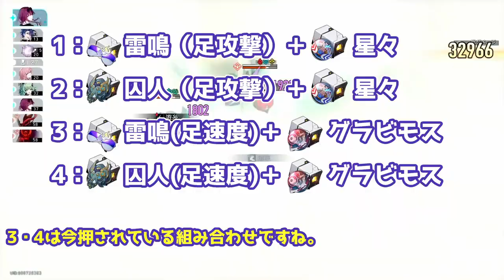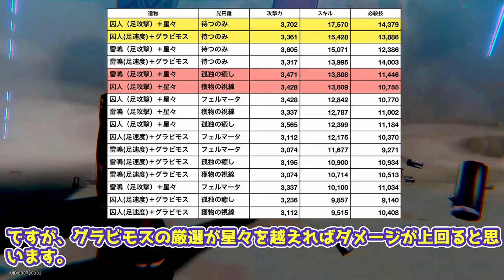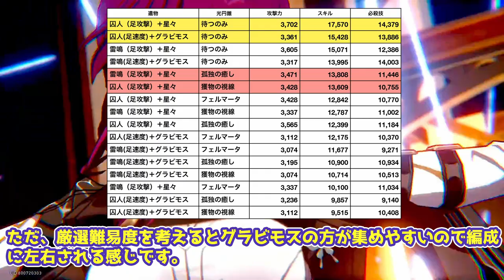【崩壊スターレイル】カフカ復刻！無凸カフカの光円錐と遺物の組み合わせはどれがいいのか？会心と攻撃ビルドだと攻撃の差は？ダメージを比較検証してみた！カフカを普通プレイヤー視点で解説【崩スタ】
今回は、カフカの遺物と光円錐の解説をまとめました。

01:17 カフカの遺物比較検証内容
03:29 光円錐＋遺物で比較
08:12 比較して感じたこと
09:29 遺物の結論

２日に１回のペースで動画投稿をしてます。

-GAME INFO-
■対応ハード：PlayStation 5、 PlayStation 4、 iOS、 Microsoft Windows、 Android
■ジャンル： アドベンチャーゲーム、 ストラテジーゲーム、 ローグライクゲーム
■開発元：miHoYo、 COGNOSPHERE PTE. LTD.